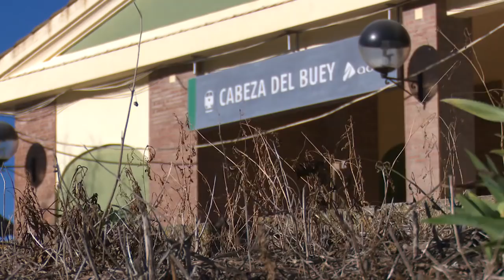Un burro gana al tren extremeño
Cabeza del Buey es uno de los pueblos de Badajoz que mejor encarna la reivindicación extremeña por un tren digno. Sus vías se asientan sobre traviesas de madera y los raíles datan del año 1920. Casi un siglo después, poco ha cambiado.